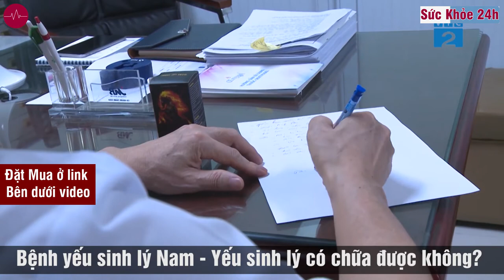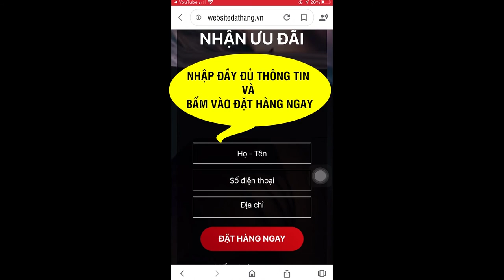Bệnh yếu sinh lý Nam - Bệnh yếu sinh lý có chữa được không?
Yếu sinh lý không chỉ làm đánh mất bản lĩnh đàn ông của nam giới mà còn gây vô sinh hiếm muộn nếu kéo dài không điều trị. Hãy thử tham khảo 5 cách chữa yếu sinh lý tại nhà theo kinh nghiệm dân gian dành cho nam giới dưới đây

Bệnh yếu sinh lý nam là một trong những căn bệnh ảnh hưởng trực tiếp đến khả năng tình dục. Chẳng may gặp phải tình trạng này sẽ khiến nam giới bị suy giảm ham muốn, không kiểm soát được khả năng cương cứng cũng như thời gian xuất tinh trong mỗi cuộc yêu. Hơn thế nữa, yếu sinh lý kéo dài và không điều trị sẽ gây ra những ảnh hưởng đến tâm lý, dễ rơi vào trạng thái lãnh cảm, thậm chí gây vô sinh hiếm muộn rất đáng lo ngại.

Vì vậy, khi vừa phát hiện những dấu hiệu bất ổn của bệnh yếu sinh lý, nam giới cần tích cực điều trị để ngăn bệnh chuyển biến nghiêm trọng. Và dưới đây là 5 cách đơn giản nhất phù hợp với những người bị yếu sinh lý ở thể nhẹ, vừa khởi phát bệnh và chưa hoàn toàn mất đi ham muốn tình dục.

MÃNH LỰC KHANG PLUS - TRỢ THỦ ĐẮC LỰC CHO PHÁI NAM TRONG CHỐN PHÒNG THE
Viên uống Mãnh Lực Khang plus chứa các thành phần chiết xuất hoàn toàn tự nhiên, an toàn, không tác dụng phụ. Sử dụng Mãnh Lực Khang plus thường xuyên sẽ có hiệu quả tốt hơn cho khả năng sinh lý của một người đàn ông.

ĐỂ ĐẠT ĐƯỢC HIỆU QUẢ CAO NHẤT CẦN SỬ DỤNG MÃNH LỰC KHANG PLUS ĐÚNG HƯỚNG DẪN
- Ngày uống uống duy trì 2 viên, 1 viên/sáng, 1 viên/chiều
- Ngày nào muốn quan hệ uống 4 viên lúc 5-6h tối
Lưu ý:
- Hạn chế các chất kích thích như rượu, bia
- Ăn uống đúng giờ, đủ chất
- Tích cực hoạt động thể dục thể thao
- Người cao huyết áp tuyệt đối không dùng
- Không dùng cho người cao huyết áp
ĐẶT NGAY ĐỂ NHẬN ƯU ĐÃI KHỦNG
GIẢM ĐẾN 50% Chỉ còn 890.000 VND/HỘP/ 60 viên